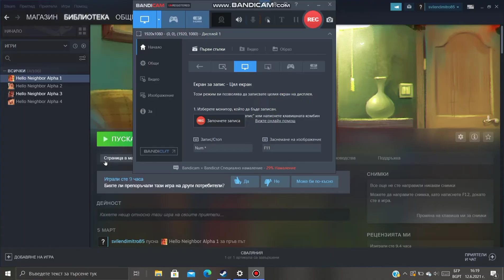Hello neighbor alpha 1